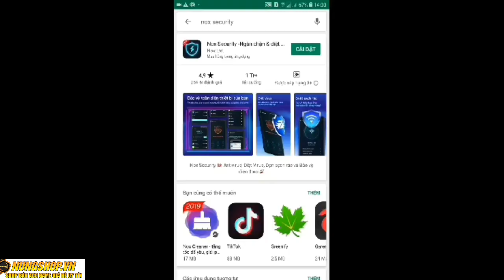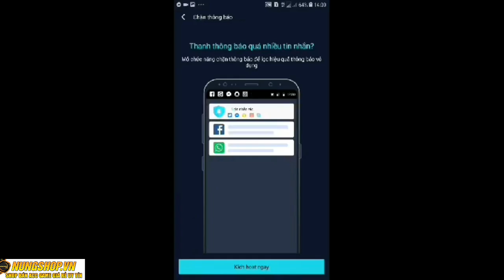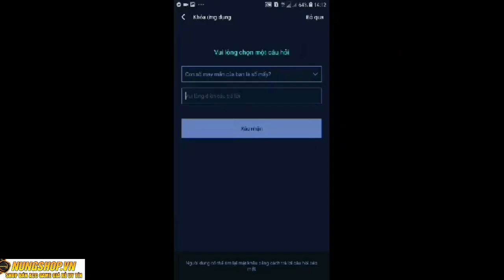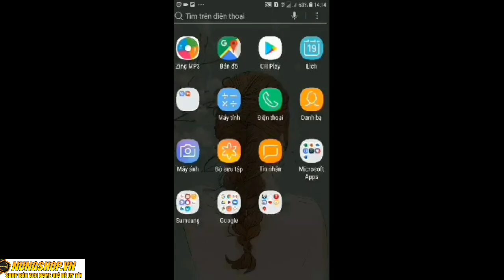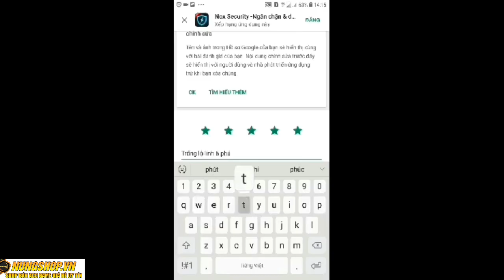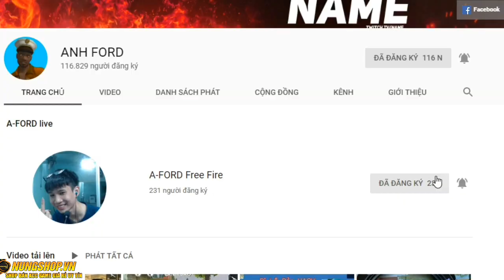Bé Khủng Long Đi "Ỉa Mìn" Bậy Và Cái Kết , ANH FORD Phải Một Mìn Làm Lụng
ID: NONOLIVE 48503981
Live stream 20-22h
song: